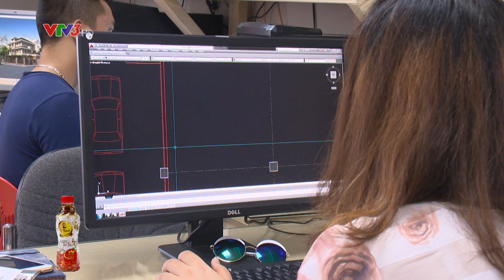BANG BANG: NGA NGUYỄN- DUY HẢI | BƯỚC NHẢY NGÀN CÂN 2016 TẬP 1 (28/08/2016)